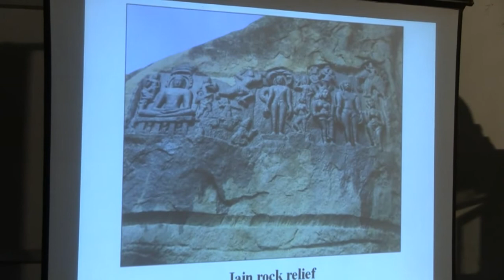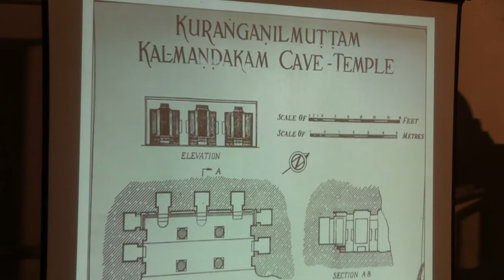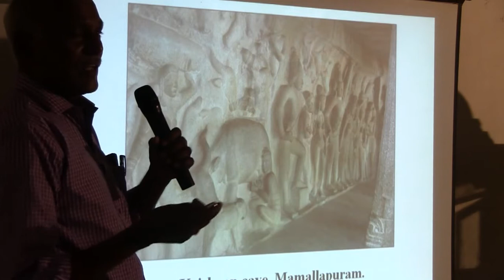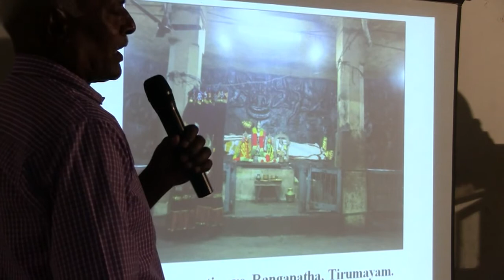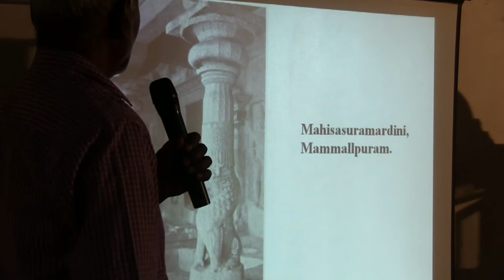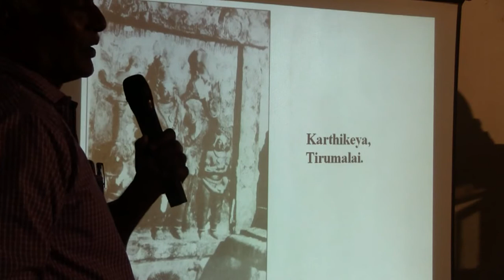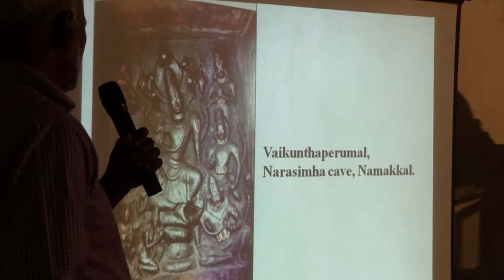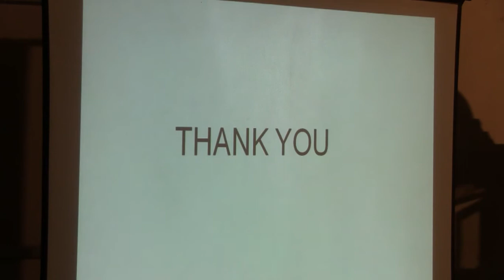The Vanavarayar Foundation Monthly Lecture Series - 79, 29th March 2019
Topic : ' Cave Temples of Tamil Nadu ` by Mr.M.Gandhi.